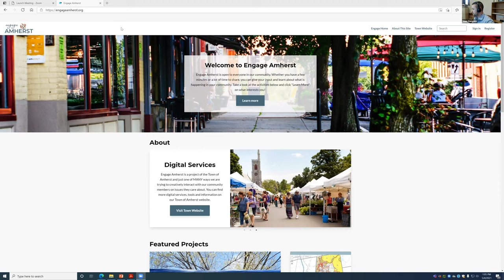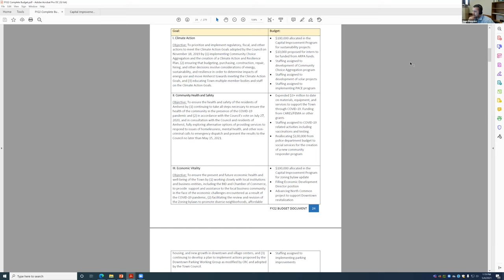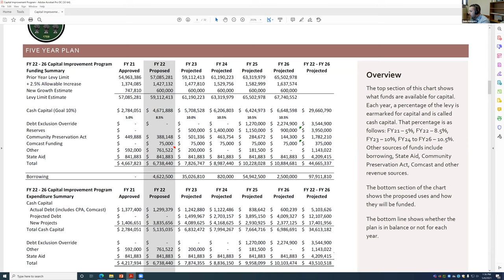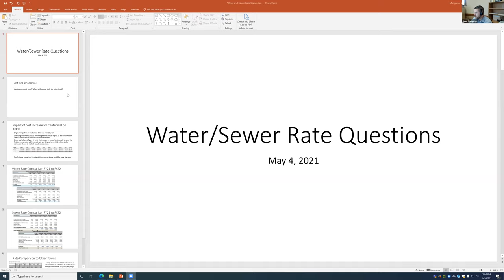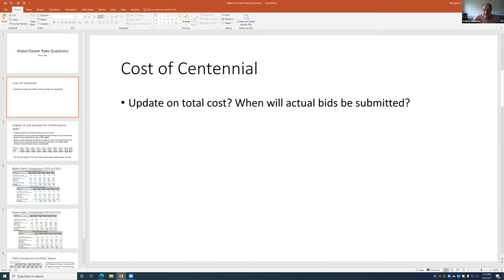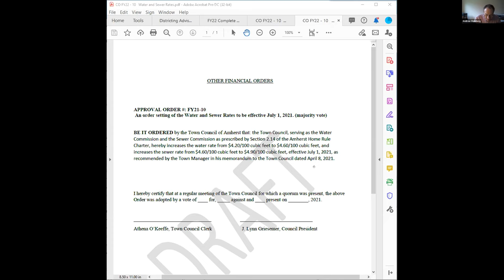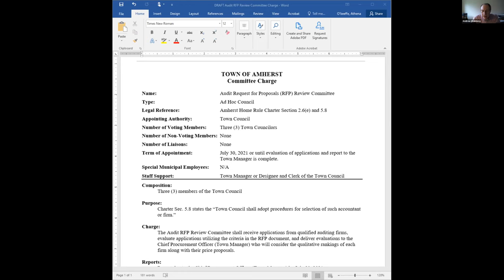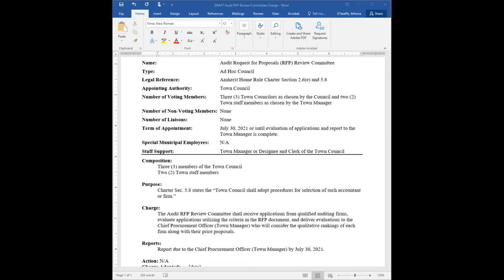Finance Committee May 4, 2021